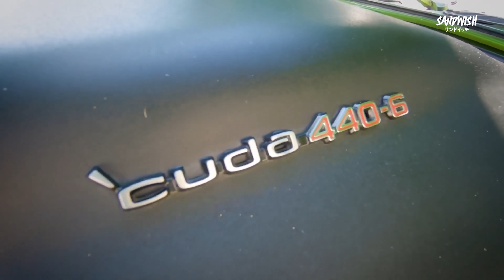JOHN WICK ขับรถอะไรในภาค 4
เปิดรายละเอียดรถคันใหม่ของ John Wick ในภาคนี้พวกเขามากับมัสเซิลคาร์คันใหม่ เราจะไปดูกันว่ามันพิเศษยังไง

JOHN WICK 4 แรงกว่านรก
พุธ 22 มีนาคม ในโรงภาพยนตร์